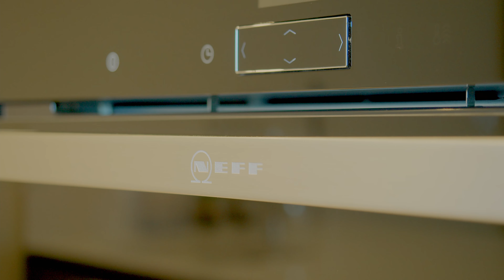Upgraded frontline beach apartment with exceptional quality for sale in Las Dunas Park, Estepona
Ref: TMXA11219
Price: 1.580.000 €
Bedrooms: 3
Bathrooms: 3
Built: 175 m²

Of all the upscale gated communities in Estepona, Las Dunas Park is perhaps one of the most elegant. South facing, this first-floor apartment was meticulously redesigned and executed with no expense spared to impress the most discerning buyer. Enjoy the conveniences of living moments away from the beach, restaurants, shops and all amenities for easy everyday living. Perfect for either owner-occupant or investor, this property is a must-see.